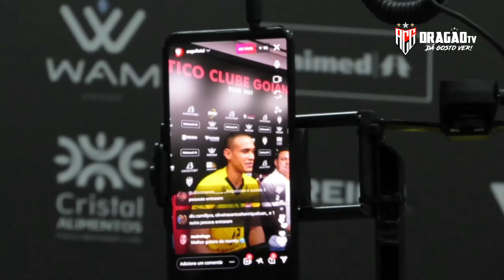Apresentações Leandro Barcia e Renan